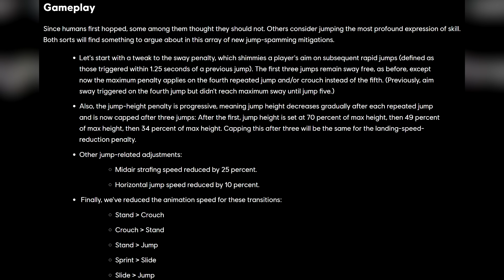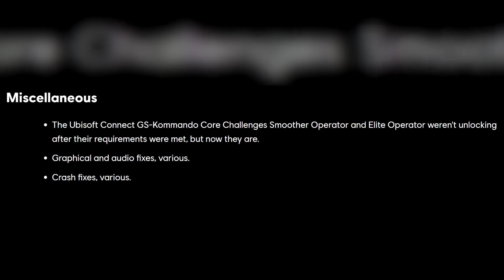NUEVA ACTUALIZACION PARA SALVAR XDEFIANT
AlphaSniper97 habla de la nueva actualizacion para salvar XDefiant